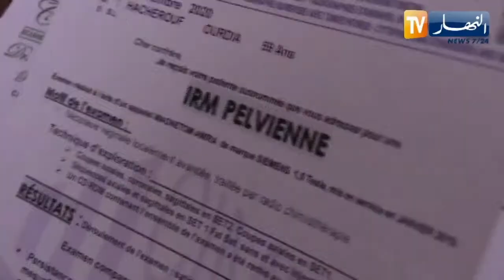appel de détresse d'une famille dans le besoin